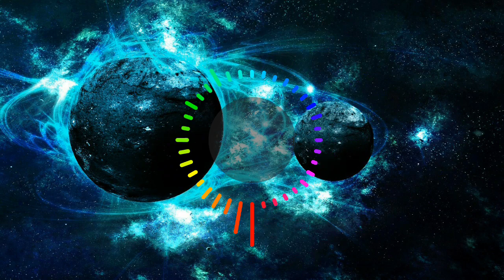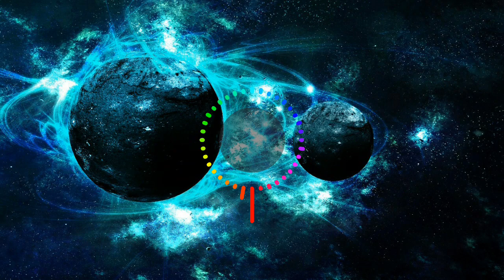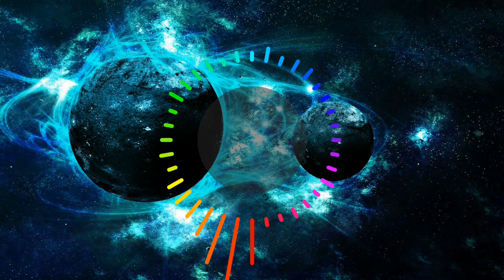Once More Lav( वन्स मोर लाव ) Remix DJ Mayur Lagna Mubarak